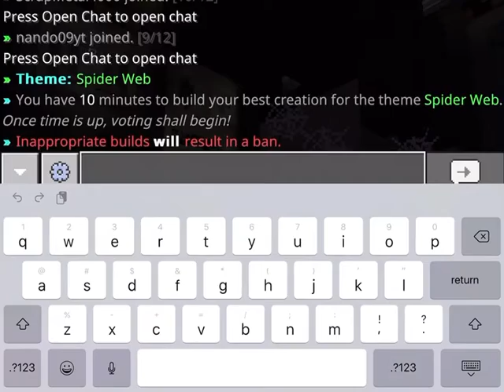Minecraft pocket edition build battle gameplay